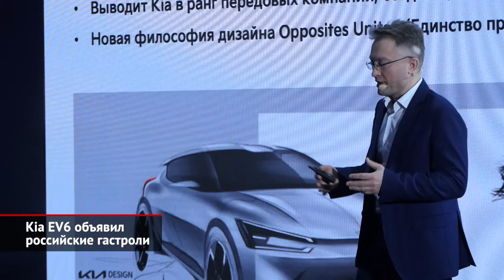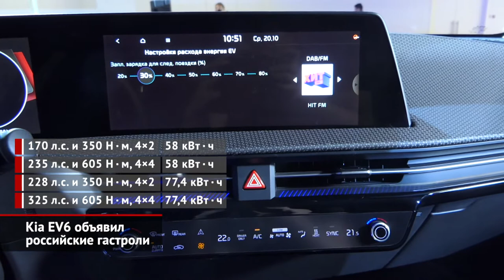Kia EV6 объявил российские гастроли | Новости с колёс №1720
В начале года компания Kia презентовала EV6 — свой первый серийный электромобиль. Уже летом продажи модели стартовали на родине, в Южной Корее, а осенью новинка бросилась покорять Старый Свет. И это, как оказалось, не конец путешествия! В 2022 году модель выйдет на российский рынок. Сейчас идёт процесс сертификации, а потому российский офис Kia пока не называет ни конкретных дат, ни цен. На ажиотажный спрос, как в других странах, производитель особо не надеется. Хотя и считает, что у сегмента «электричек» в России есть большой потенциал. Кирилл Кассин: «Мы в компании Kia верим, что электрический рынок в России будет развиваться, и, в конце концов, у нас появится большое количество электрических машин в России. Поэтому компания Kia хочет быть одним из лидеров этого процесса и уже сейчас готова продемонстрировать свой новый автомобиль Kia EV6». EV6 — первая модель Kia, построенная на модульной платформе E-GMP той же тележке, что лежит в основе Hyundai Ioniq 5. В самом мощном исполнении GT электромобиль выдаёт без малого шестьсот сил. А в основной линейке есть четыре модификации с моторами мощностью от 170 до 325 л.с., задним или полным приводом, батареей на 58 или 77,4 кВт·ч. К нам же, скорее всего, приедет топовая версия — то есть, двигатель в 325 сил, более ёмкий аккумулятор и привод на четыре колеса. Кирилл Кассин: «Если говорить о самых мощных зарядках — 350 кВт и 800 В — то при такой зарядке машину можно зарядить полностью до 80% за 18 минут. А за 4,5 минуты зарядки можно получить достаточное электричество для того, чтобы проехать 100 километров». В России таких мощных станций пока нет — у нас подзарядка займёт как минимум в три раза больше времени. Зато на одном аккумуляторе EV6 проходит свыше 500 км. А это, как говорят в компании, одно из главных преимуществ новинки перед конкурентами. Кирилл Кассин: «У электромобиля очень много параметров. На текущий момент, если мы сравниваем, например, пробег на полной заряженной батарее при условии, что у нас полный привод и увеличенный заряд батареи, то Kia EV6 показывает пробег в 506 км. И этот параметр лучше, чем у конкурентов, даже из премиум-сегмента». Сначала EV6 поступит к дилерам Москвы и Петербурга, но потом география расширится, а попутно будут возводить фирменные зарядные станции. Но об этом, как и обо всём остальном, корейцы расскажут позже.